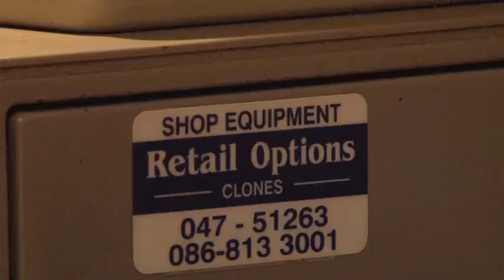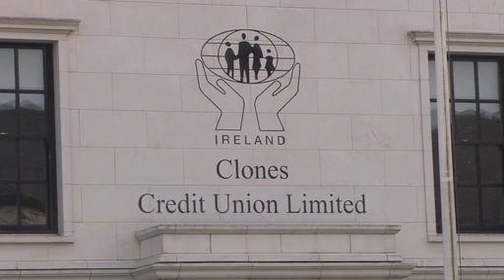Embrace The Punt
Spend your old Irish Punts in Clones!
Yes you have read it properly, you can now use your Irish Punt in exchange for goods and services in Clones.

We are offering an exchance of IR£1.00 = €1.20.

If you don't spend all your punts in one go, don't worry, we will give you your change in euro vouchers which you can spend on another day!!